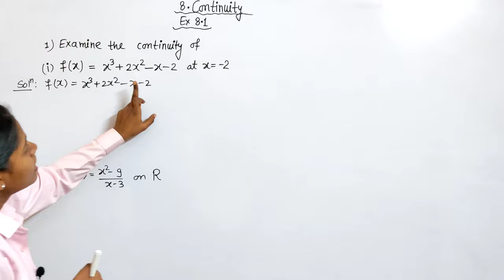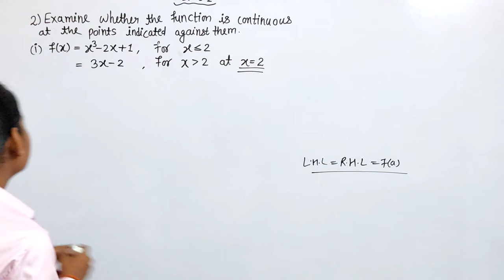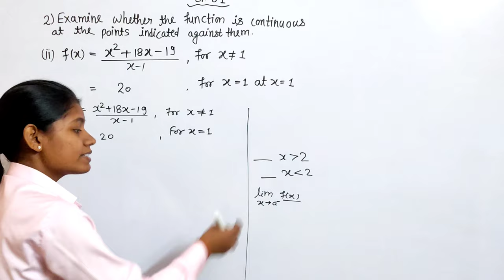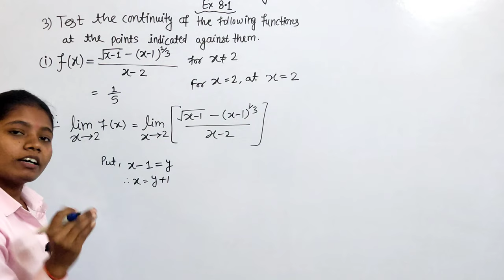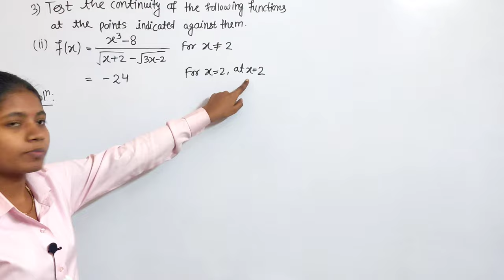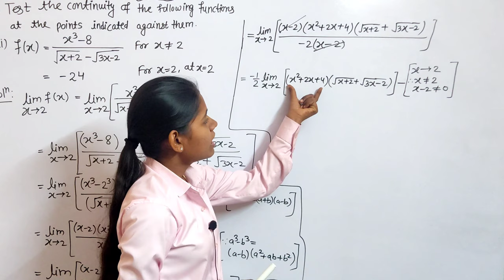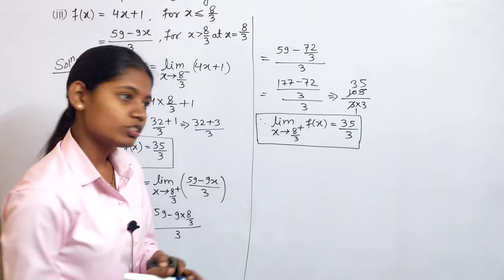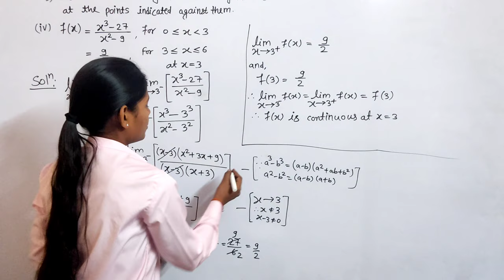Exercise 8.1 class 11th commerce part 1 | continuity lecture 2 hsc board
In video I have Solved Question number 1 to 3 exercise 8.1